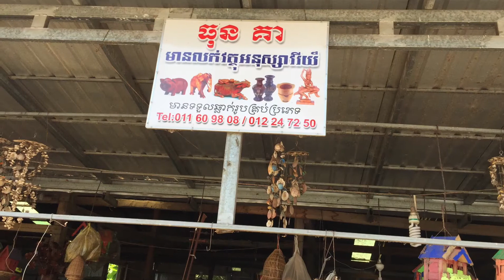Souvenirs at Kompong Chhnang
វត្ថុអនុស្សាវរីយ៍ ពីខេត្តកំពង់ឆ្នាំង